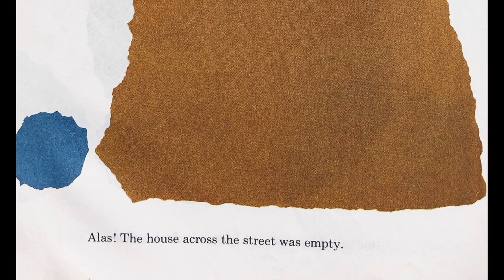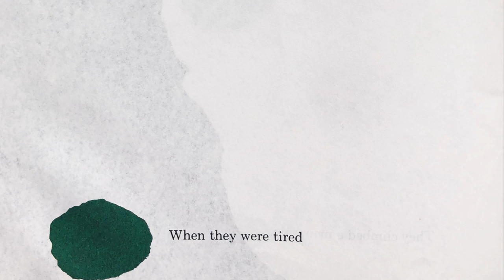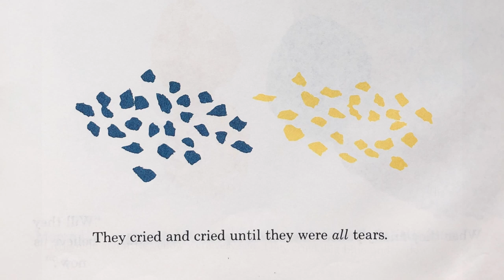Little Blue and Little Yellow by Leo Lionni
The classic Leo Lionni tale of friendship and color blending.